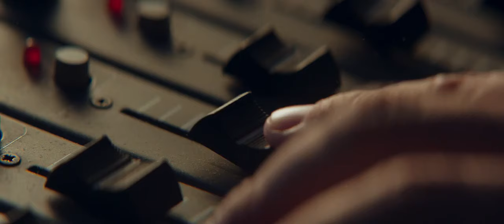World of Tanks - Official Holiday Ops 2023 Trailer (Arnold Schwarzenegger and Milla Jovovich)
Check out the World of Tanks Holiday Ops 2023 trailer, starring Arnold Schwarzenegger and Milla Jovovich. Watch as the duo take on a mission to save the holidays for Arthur and his son Mikey.

Starting December 1, Holiday Ops returns to World of Tanks across World of Tanks PC, World of Tanks Blitz, and World of Tanks Modern Armor. The event features new missions and challenges that reward players with Arnie and Milla-themed emblems, tank skins, decals, inscriptions, and commanders. Both also see their voiceovers featured in World of Tanks PC and console.

The World of Tanks Holiday Ops event runs from December 1, 2022 through January 9, 2023.